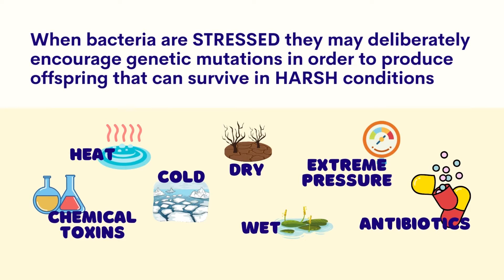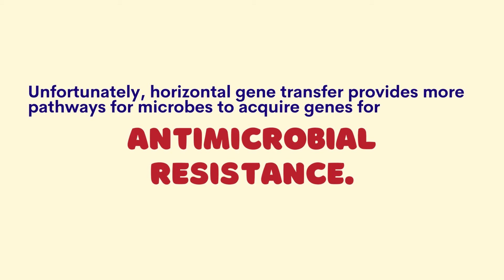All about microbes 8: Horizontal gene transfer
Microbes are truly amazing survivalists, and one of their most amazing tools is called horizontal gene transfer. This allows them to share their genes with other cells in their environment and not just with their descendants. This is an important survival ability because it allows bacteria to quickly share genes that help other cells survive in harsh environmental conditions!